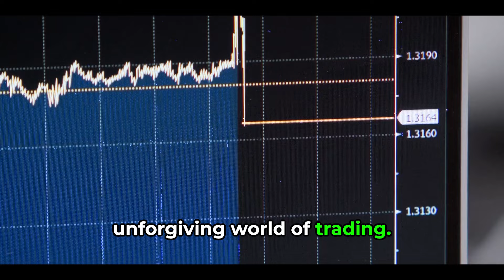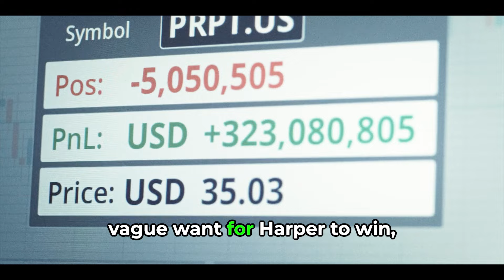The Hidden Gems of INDUSTRY Season 3 That Make It Stand Out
The Hidden Gems of INDUSTRY Season 3 That Make It Stand Out. Industry Season 3, Episode 7 Recap: Morally Unconscionable
A shake-up at Pierpoint—and an unexpected road trip—tests everyone’s loyalties.